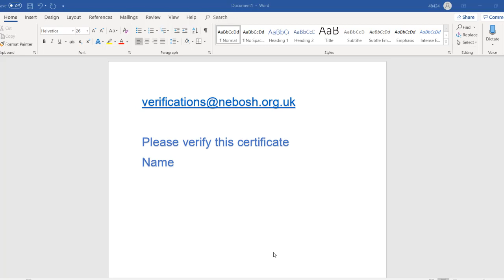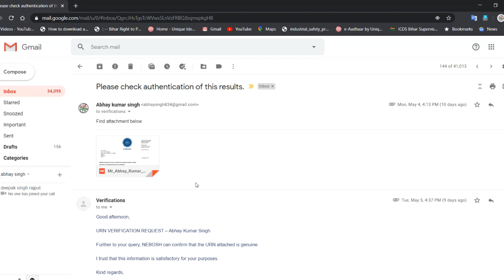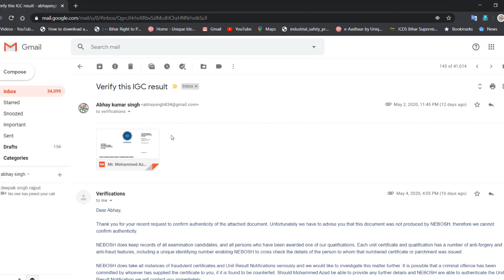How to verify NEBOSH result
verify your certificate by sending email.